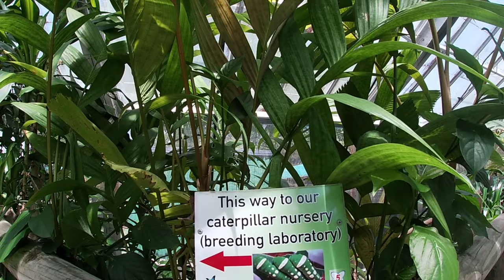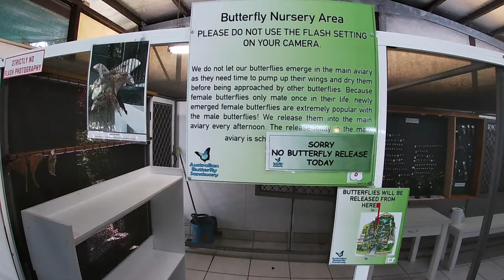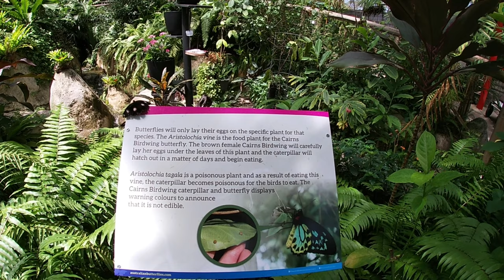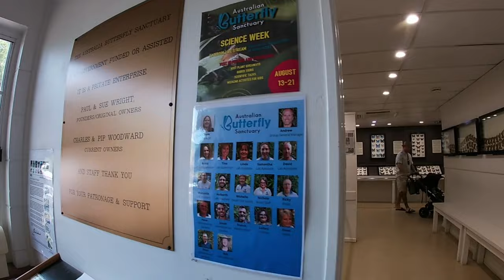EXPLORER/VLOG# 05 AUSTRALIAN BUTTERFLY SANCTUARY- KURANDA CAIRNS AUSTRALIA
The Australian Butterfly Sanctuary is the largest butterfly aviary and exhibit in Australia with more than 1500 butterflies from a variety of species. It is located in the heart of Kuranda, a short walk from Kuranda train station. It is also listed by the Guinness Book of Records as Australia's largest butterfly flight aviary and exhibit.